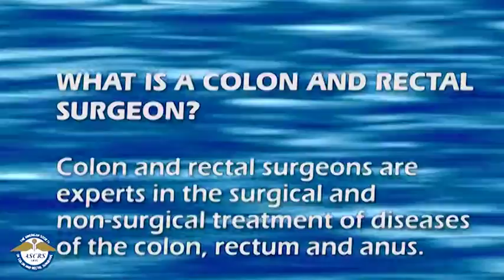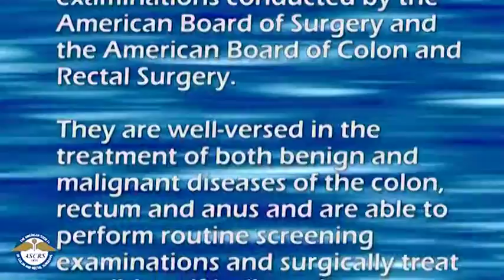Follow-Up Care After Colon and Rectal Cancer